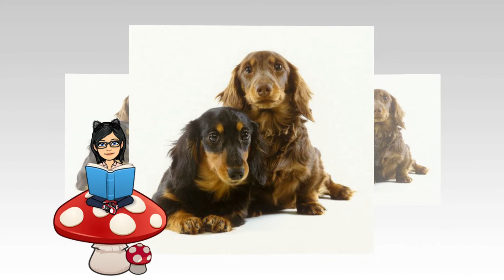EL PERRO SALCHICHA O DACHSHUND Esperanza de vida, Personalidad, Temperamento y Curiosidades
Se trata de un perro de lomo largo, patas cortas y altura diminuta.

Aunque pequeño, el perro salchicha no deja de ser musculoso y de constitución fuerte, con un pecho ancho y patas delanteras bien desarrolladas.

Tiene el pelo corto, denso y liso, y puede presentar diversos colores.

El dachshund mini adulto pesa 4,5 - 5 kg y tiene una altura de aproximadamente 12 - 15 cm, con una personalidad atrevida.
Son independientes, valientes y un poco tercos.
Tienen un fuerte ladrido

Recuerda 👍 DEJARNOS UN LIKE.

COMPARTIR💞

Descubre en Is Time to relax and Fun los más graciosos 😹y relajantes💆‍♂️ videos con variedad de contenidos para entretener, informar y compartir 💞

Discover in Is Time to Relax and Fun the Funniest and Relaxing Videos with a variety of content to entertain, inform and share.❤